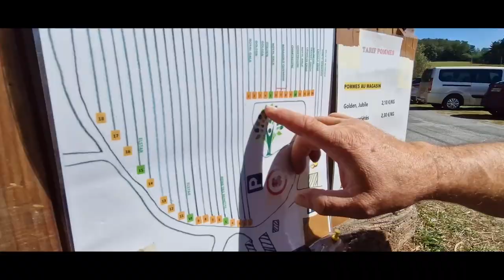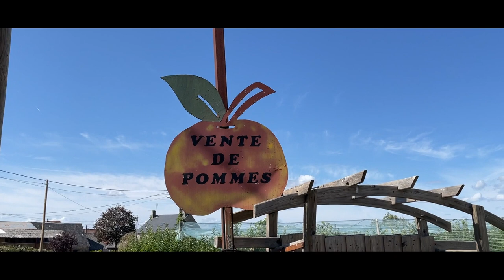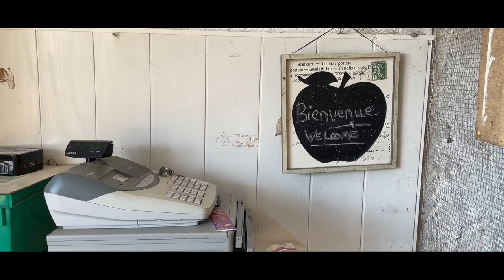Les Vergers du Grand Murat (Bénévent l'Abbaye)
Le Grand Murat est un verger sur 4 hectares et demi avec 23 variétés de précocités différentes ouvert à la cueillette à partir du premier week-end de septembre. Hervé a repris le verger depuis 6 ans après Monsieur et Madame Rogier qui l’avait planté en 1992.